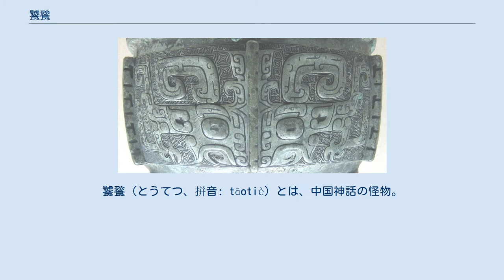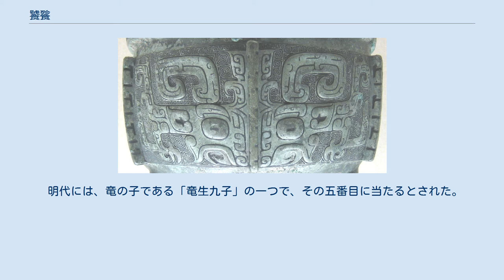饕餮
饕餮（とうてつ、拼音: tāotiè）とは、中国神話の怪物。
体は牛か羊で、曲がった角、虎の牙、人の爪、人の顔などを持つ。
饕餮の「饕」は財産を貪る、「餮」は食物を貪るの意である。
何でも食べる猛獣、というイメージから転じて、魔を喰らう、という考えが生まれ、後代には魔除けの意味を持つようになった。
 殷代から周代にかけて饕餮文（とうてつもん）と呼ばれる模様が青銅器や玉器の修飾に部分的に用いられる。
この頃の王は神の意思を人間に伝える者として君臨していた。
その地位を広く知らしめ、神を畏敬させることで民を従わせる為に、祭事の道具であるこのような器具に饕餮文を入れたものとされる。
良渚文化の玉琮には、饕餮文のすぐ下に王の顔が彫られたものも出土している。
ただし、これらの装飾が当初から饕餮と呼ばれる存在の描写であったという証拠は何もなく、後世に饕餮文と呼ばれているだけである。
そのため、中国考古学の専門家である林巳奈夫はこれを「獣面紋」と呼んでいる。
 饕餮文を蚩尤を表しているとする文献があることや、同じ炎帝の子孫とされていることから本来饕餮は蚩尤と同一の存在だったのではないかと考えられている。
また、『山海経』に登場する狍鴞（ほうきょう）という獣も饕餮と同一とされる。
 渾敦（こんとん）、窮奇（きゅうき）、檮杌（とうごつ）とともに「四凶」の一つとされる。
東方朔の『神異経』には「饕餮、獣名、身如牛、人面、目在腋下、食人」という記述がある。
 明代には、竜の子である「竜生九子」の一つで、その五番目に当たるとされた。
飲食を好むという。
 ^ 鎌田正、米山寅太郎『新版 漢語林』大修館書店、1999年4月1日（原著1994年4月1日）、六版、1213頁。
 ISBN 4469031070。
 ^ 林巳奈夫 『神と獣の紋様学 ― 中国古代の神がみ』 吉川弘文館、2004年7月1日、5頁。
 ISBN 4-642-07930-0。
 ^ 袁珂『中国神話・伝説大事典』大修館書店1999年、515,516頁。
 ^ 『中国神話・伝説大事典』617頁。